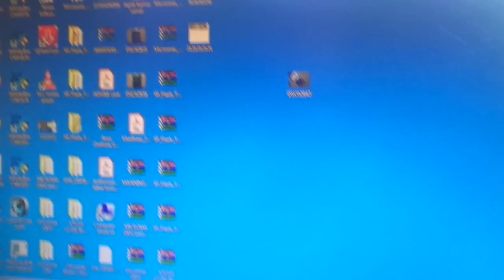jio phone F320B call key and * and 9 and short cut key not working solution.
jio phone F320B call key and * and 9 and short cut key volume down and right key not working solution . positive track missing.